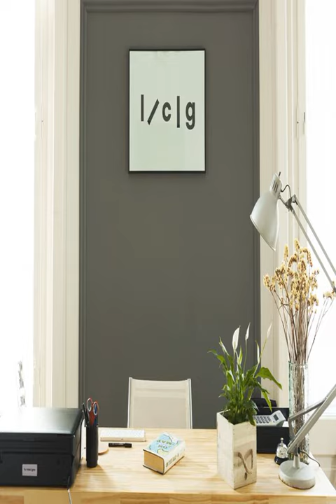La Casa Gran B&B - Barcelona - Spain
La Casa Gran B&B hotel city: Barcelona - Country: Spain

Address: Avenida Diagonal, 439, Principal; zip code: 08036

La Casa Gran is a traditional bed and breakfast set 10 minutes’ walk from Passeig de Gràcia and Gaudi's La Pedrera. It offers suites with free Wi-Fi.

 -- La Casa Gran est un Bed & Breakfast traditionnel situé à 10 minutes de marche de l'avenue Passeig de Gràcia et de La Pedrera de Gaudi. Il propose des suites avec connexion Wi-Fi gratuite.

 -- La Casa Gran es un bed and breakfast tradicional situado a 10 minutos a pie del Paseo de Gracia y La Pedrera de Gaudí. Hay conexión Wi-Fi gratuita en las suites.

 -- Nur 10 Gehminuten vom Passeig de Gràcia und Gaudis La Pedrera entfernt heißt Sie das traditionelle Bed & Breakfast La Casa Gran willkommen. Freuen Sie sich auf Suiten mit kostenfreiem WLAN.

 -- La Casa Gran is een traditionele bed & breakfast op 10 minuten lopen van de Passeig de Gràcia en La Pedrera van Gaudi. De accommodatie biedt suites met gratis WiFi.

 -- Bed & breakfast tradizionale coperto dalla connessione Wi-Fi gratuita, La Casa Gran offre suite situate a 10 minuti di cammino dal Passeig de Gràcia e dalla Pedrera di Gaudi.

 -- A La Casa Gran é um tradicional alojamento de acomodação e pequeno-almoço, situado a 10 minutos a pé do Passeig de Gràcia e da La Pedrera de Gaudí. Disponibiliza suites com acesso Wi-Fi gratuito.

 -- グラシア通りとカサミラから徒歩10分に位置する伝統的なベッド＆ブレックファーストLa Casa Granは、無料Wi-Fi付きのスイートを提供しています。  La Casa Gran Bed & Breakfastはバルセロナの重要文化財指定の歴史的建造物を利用した宿泊施設で、スイートには専用バスルーム、通りを望む日当たりのよい専用バルコニー、天井ファンが備わります。 ...

 -- 传统的La Casa Gran住宿加早餐旅馆距离格斯亚大道（Passeig de Gràcia）和高迪（Gaudi）的米拉之家（La Pedrera）有10​​分钟步行路程，提供配有免费无线网络连接的套房。  La Casa Gran Bed & Breakfast住宿加早餐旅馆坐落于一栋被宣称为巴塞罗那历史遗产的历史建筑内，提供配有私人浴室和私人街景阳台并享有充足自然光线的客房。客房亦配有吊扇。 ...

 -- La Casa Gran to tradycyjny pensjonat położony zaledwie 10 minut spacerem od ulicy Passeig de Gràcia i budynku projektu Gaudiego - Casa Milà (Dom Mili). Obiekt oferuje apartamenty z bezpłatnym bezprzewodowym dostępem do Internetu.

 -- La Casa Gran является традиционным отелем типа «постель и завтрак», расположенным в 10 минутах ходьбы от проспекта Пасео-де-Грасиа и Дома Мила архитектора Гауди. К услугам гостей люксы с бесплатным WiFi.

 -- La Casa Gran är ett traditionellt B & B som erbjuder sviter med gratis Wi-Fi. Här bor du 10 minuters promenad från Passeig de Gràcia och La Pedrera, som har skapats av Gaudí.

 -- يقع مبيت وإفطار La Casa Gran التقليدي على بُعد مسافة 10 دقائق سيرًا على الأقدام من باسيج دو غراسيا ولا بيدريرا لغاودي، ويوفر أجنحة مع خدمة الواي فاي المجانية.

 -- Το La Casa Gran είναι ένα παραδοσιακό B&B που απέχει 10 λεπτά με τα πόδια από την Passeig de Gracia και το La Pedrera του Γκαουντί. Προσφέρει σουίτες με δωρεάν Wi-Fi.

 -- La Casa Gran er et tradisjonelt bed-and-breakfast-sted 10 minutters gange fra Passeig de Gràcia og Gaudís La Pedrera. Her tilbys suiter med gratis Wi-Fi.